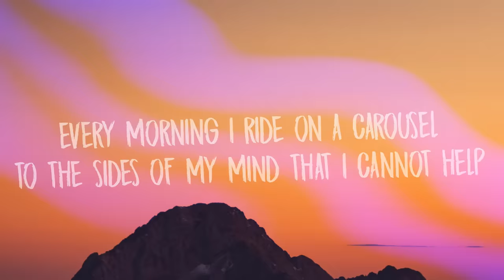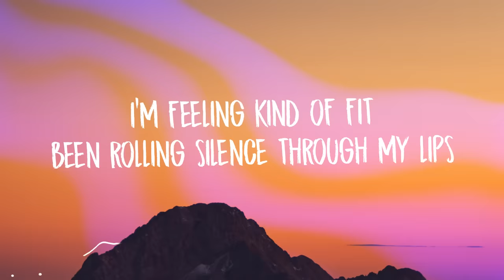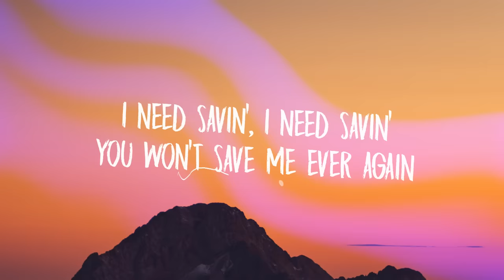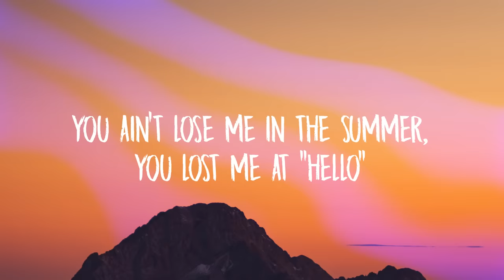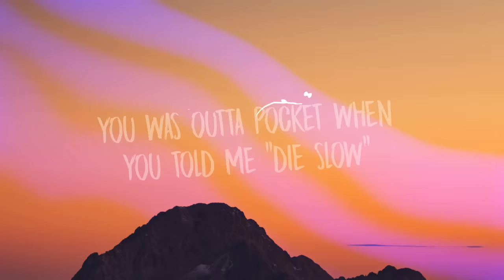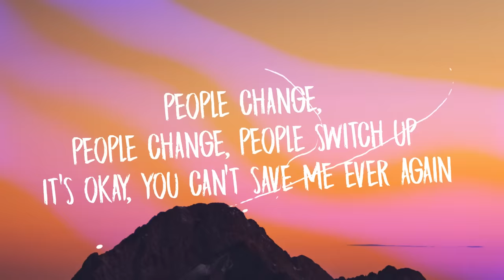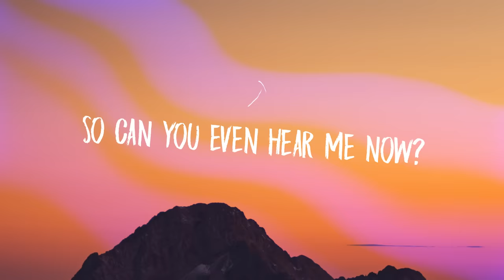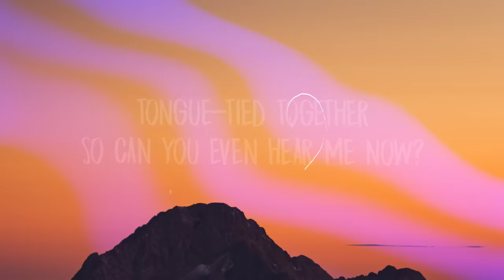Marshmello, YUNGBLUD, blackbear - Tongue Tied (Lyrics)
[Intro: YUNGBLUD]
I feel my life's been so tongue-tied
I'm trapped outside, inside my mind
If you feel like, that you're tongue-tied
Then we're tongue-tied together

[Verse 1: YUNGBLUD]
Every morning I ride on a carousel
To the sides of my mind that I cannot help
Had to die in Heaven just to get to Hell
Fell when the lights went out now
My real friends act like they don't know me
This headache's giving me a nosebleed
My side is just killing me slowly
Can't keep tuning it out and
I been suffering
Been makin' friends with all my sins
I need savin', I need savin'
You won't save me ever again
I'm feeling kind of fit
Been rolling silence through my lips

[Pre-Chorus: YUNGBLUD]
'Cause I feel my life's been so tongue-tied

[Chorus: YUNGBLUD & blackbear]
So can you even hear me now?
Tongue-tied together
Tongue-tied together
Tongue-tied together
Yeah-yeah, uh-uh

You done changed, you done changed, you done switched up for sure
You ain't lose me in the summer, you lost me at "Hello"
Anytime you see my smilin', it was probably for show
All the memories are blurry so I let 'em burn slow
I ain't seen you in a minute, where did all the time go?
You was outta pocket when you told me "Die slow"
I was going through the shits, I kept it down low
Tongue-tied, tongue-tied, what we had was our life
People change, people change, people switch up
It's okay, you can't save me ever again
It's okay, you can't save me

[Pre-Chorus: YUNGBLUD, blackbear, both]
I'm trapped outside, inside my mind (Inside my mind)
If you feel like (You feel like), that you're tongue-tied (Uh)

[Chorus: YUNGBLUD]
Tongue-tied together
Tongue-tied together, so can you even hear me now?
Tongue-tied together

[Outro: YUNGBLUD]
Tongue-tied together